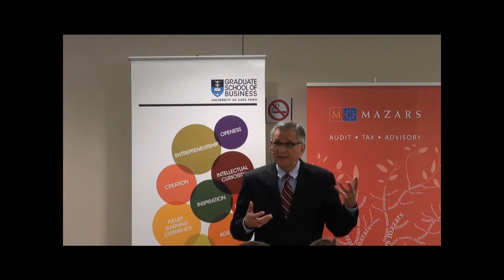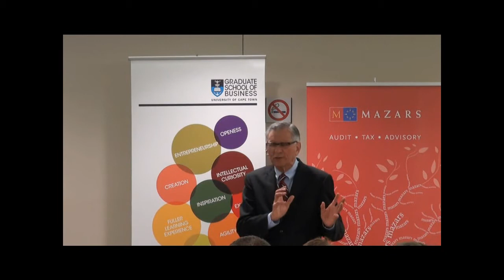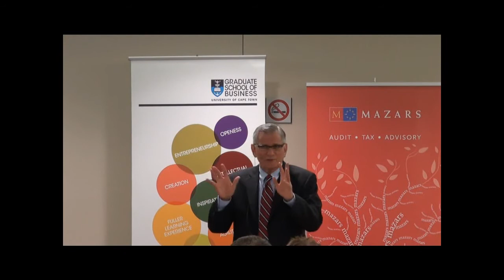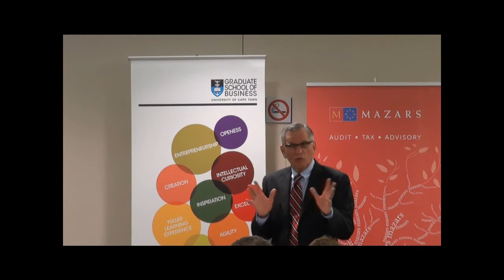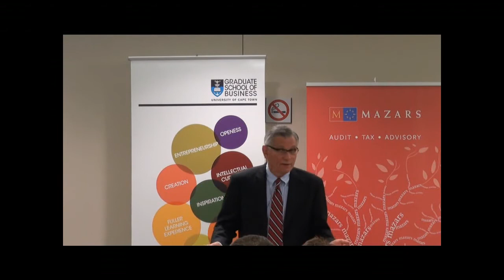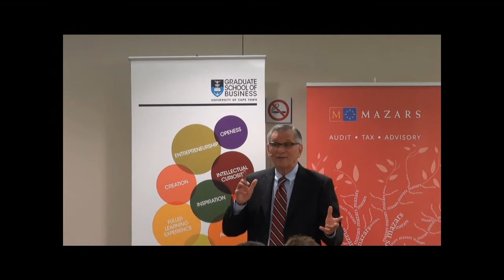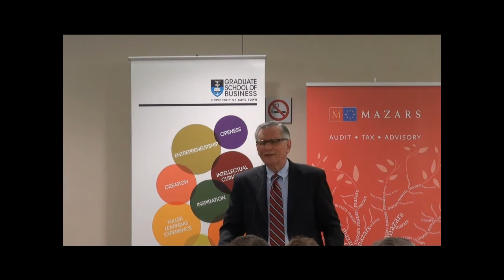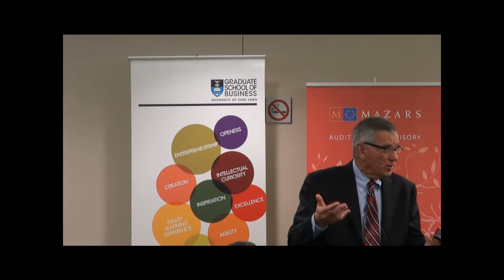Professor Al Gini - Distinguished Speakers Programme, 17 May 2012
"Business, Ethics, Leadership in a Post-Modern Era" - Presented by Professor Al Gini, Professor of Business Ethics and Chair of the Department of Management in the School of Business Administration at Loyola University Chicago.